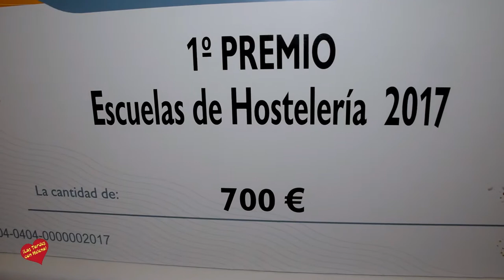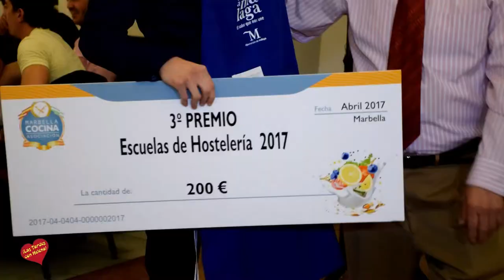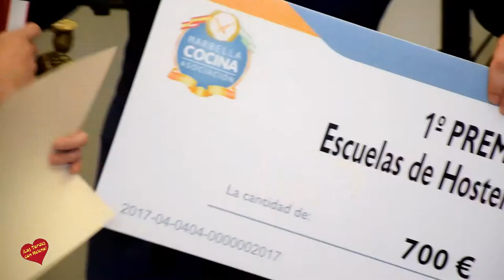Marbella Cocina Cena de la II Edicion ,concurso de Jóvenes Alumnos y entrega de Premios Hotel PYR